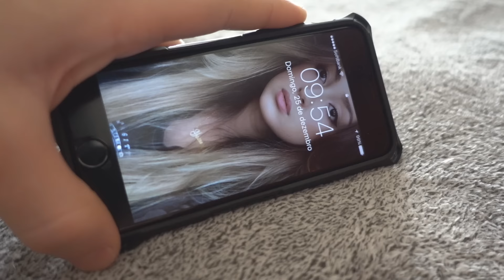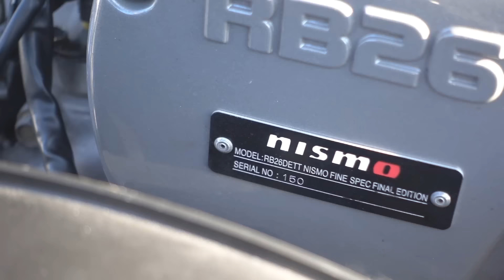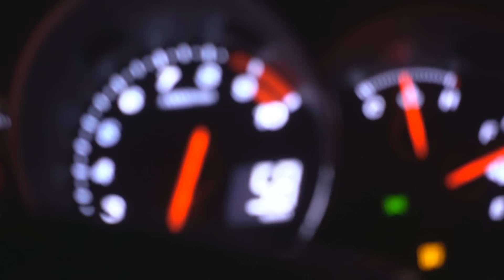Evento de DRIFT